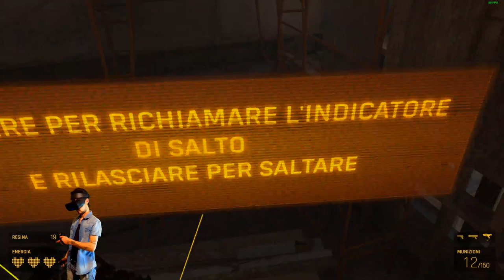Half Life Alyx VR Sub ITA Gameplay cap 6 - 7: Corsa agli armamenti - Jeff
Download Sottotitoli Italiano

RINGRAZIAMENTI

In meno di una settimana, abbiamo completato qualcosa che la comunita' di giocatori VR chiedeva con forza.

Non conosciamo il motivo per cui VALVE non tenga in considerazione i giocatori italiani, ma proprio perche' Half-Life:Alyx e' effettivamente UN CAPOLAVORO, abbiamo deciso di rimboccarci le maniche e realizzare da soli i sottotitoli nella nostra lingua.

E' stato un lavoro faticoso e al tempo stesso appassionante, e non sarebbe stato possibile, in cosi' breve tempo, se non avessimo avuto la disponibilita' di alcuni appassionati che, a vario titolo, hanno collaborato:

JShodan VR
Vincenzo Marino
Matteo Buscicchio
Alessandro Passafiume
Marco Daino
Stefano Azzalin
- Mauy VR -
Stefano Colombo
Simone Cagliano
Giammario Marmorino
Martina Marchese
Lorenzo Corsi
Simone Simiz Marchetti
Ilyo Durso
Alessandro Radaelli
Gli amici di VR Italia

Dovrebbero essere tutti, mi scuso se ne ho omesso qualcuno.

Una raccomandazione: Chiunque abbia occasione di provare questi sottotitoli, e riscontrasse qualche problema/inesattezza, puo' comunicarlo tramite la nostra pagina Facebook di riferimento, alla quale vi invitiamo comunque a registrarvi, anche per seguire progetti futuri:

CREATORI DI MONDI

Buon divertimento!

Il coordinatore: Alessandro D'Onofrio